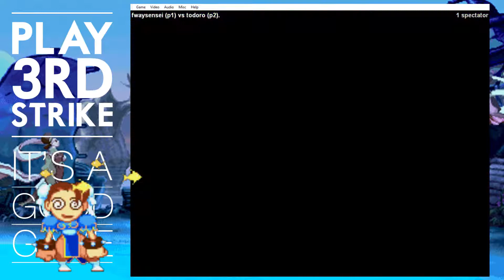3S fwaysensei (ken) vs todoro (oro)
Great games!